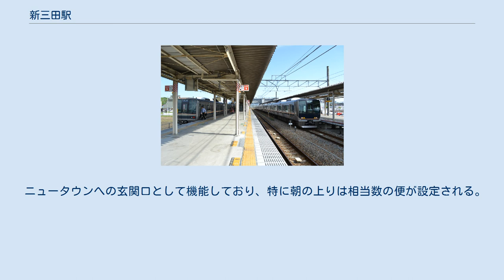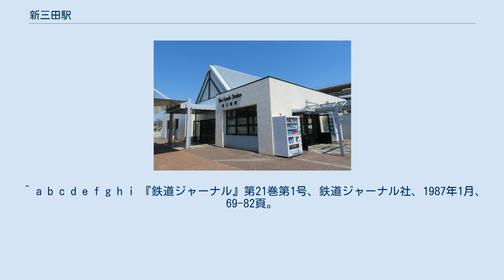新三田駅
新三田駅（しんさんだえき）は、兵庫県三田市福島にある、西日本旅客鉄道（JR西日本）福知山線の駅である。
 「JR宝塚線」の愛称区間に含まれており、1986年11月1日の福知山線全線電化と同時に開業した。
運行上の境界駅の一つとなっている。
 直営駅（宝塚駅の被管理駅）で、ICOCAや相互利用対象のICカードが使える。
 福知山線は、尼崎駅 - 当駅間が近畿統括本部の管轄であり、北隣の広野駅 - 福知山駅間は福知山支社の管轄となる。
近畿統括本部・福知山支社の境界は、当駅の上り第1場内信号機である。
当駅はアーバンネットワークに属しているが、福知山線のJR宝塚・JR東西・学研都市線運行管理システムによる運行管理は、当駅が北限である。
 プラットホーム 島式2面4線のホームを持つ地上駅。
駅舎はペンション風の三角屋根になっている。
ホームは盛土上にあり、コンコースとホームは地下道や跨線橋で結ばれている。
バリアフリーの一環として、跨線橋にエレベーターが設置されている。
 外側の2線（1番のりば・4番のりば）が本線、内側の2線（2番のりば・3番のりば）が下り副本線で、当駅で折り返す列車はすべて内側の2・3番のりばを使用する。
篠山口駅・福知山駅を発着する列車は、朝のラッシュ時を除いて外側の1・4番のりばに停車（または通過）する。
 JR東西線の開業と同時に、篠山口側に留置線が設置された。
 改札外にはキヨスクとハートイン（コンビニエンスストア）があったが、キヨスクは2014年12月28日限り閉店し、ハートインはセブンイレブンに改装されるため2015年10月28日限り閉店、2016年1月10日に再オープンした。
 日中は1時間に区間快速4本のパターンダイヤとなっている。
4本中2本は当駅で大阪方面へ折り返す。
一部は当駅で特急の待避を行う。
 朝晩には丹波路快速・快速・普通も運行されており、JR東西線や学研都市線に乗り入れる列車もある。
朝ラッシュ時には当駅始発で大阪方面・東西線直通の上り快速が多数設定されている。
また、特別料金が必要な列車の特急『こうのとり』は通勤利用客向けに朝の新大阪行き上りと夕方以降の福知山・豊岡行きの下りが停車する（一駅隣の三田駅には全便停車）。
 始発列車は4時台である。
 利用客数は隣の三田駅とほぼ同じで、福知山線内では5番目に多い。
 ウッディタウンなどの北摂三田ニュータウンからバスやマイカー、バイクや自転車（原付含む）などで当駅まで出て、大阪方面へと向かう住民が多い（駅周辺には駅を利用する住民のための駐車場や駐輪場も多数ある）。
当駅が始発となる列車が多く、おおむね座って大阪方面に行くことができるため、神戸電鉄の公園都市線経由で三田駅に出るよりも利便性に優れる。
所要時間も短く、運賃も安い。
混雑時には送迎のマイカーが多く見られる。
 なお、近隣の工業団地・テクノパークなどの開発などもあり、朝の下り列車、夕方以降の上り列車への通勤客の利用も多い。
 「兵庫県統計書」及び「三田市統計書」によると、近年の1日平均乗車人員は以下の通りである。
 駅前 国鉄末期に開業した当時、周囲にはほとんど何もなかったが、三田市のニュータウン開発によりウッディタウン・カルチャータウン等の玄関口として急激に発展していった。
 三田市の、三田駅周辺を主核、ニュータウンを副核と位置付ける都市計画により、その他の地域では開発が抑制され、新三田駅周辺も市街化調整区域に指定されて開発が行われなかった。
このため駅周辺には農地が広がり、立ち寄るような施設は何もない。
しかし乗降客からの要望もあり三田市が方針転換し、2016年（平成28年）春に駅周辺の土地が市街化区域に指定変更され、商業施設やオフィスの集積地となるように開発が行われることになった。
2017年（平成29年）9月に土地区画整理事業が認可され、2018年（平成30年）1月に着工し、5.3ヘクタールの土地を10億5600万円を投じて開発し、2021年（令和3年）3月の工事完成を見込んでいる。
 下記の施設等へは、ほとんどの場合バスやタクシーへ乗り継ぐことになる。
駅前には大規模な立体駐輪・駐車場があり、パークアンドライドを行う利用客も少なくない。
マイクロバス用の駐車スペースもあり、送迎バスなども発着している。
 神姫バスの新三田駅バスターミナルがあり、6つののりばといくつかのおりばが設けら...